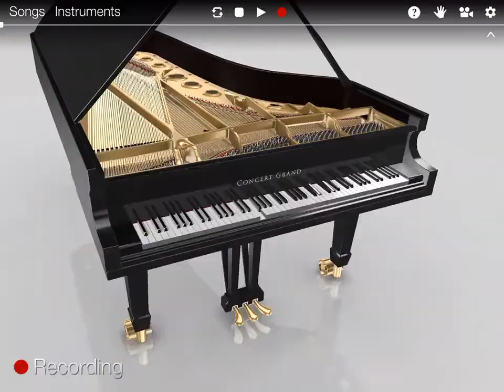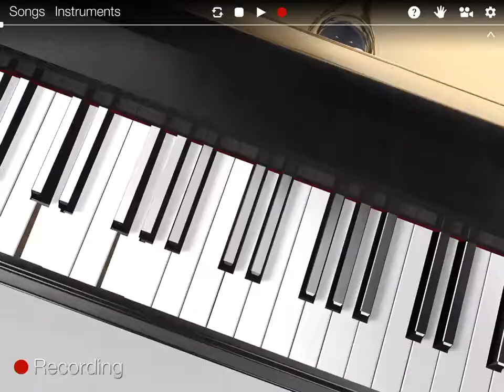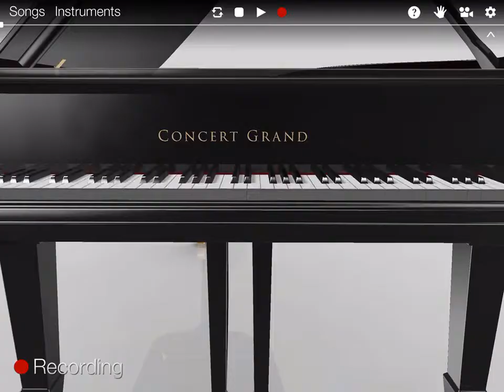Kris Nicholson's version of somewhere over the rainbow played on this virtual 3-D Grand Piano